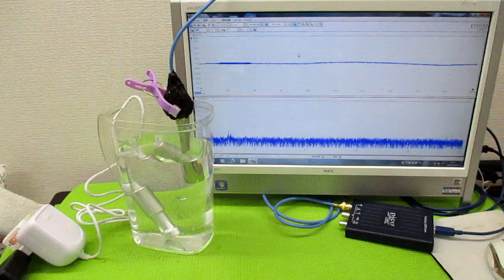非線形振動現象をコントロールする超音波発振制御技術